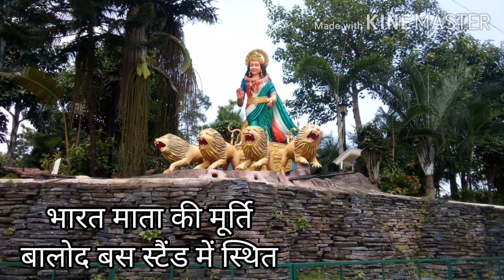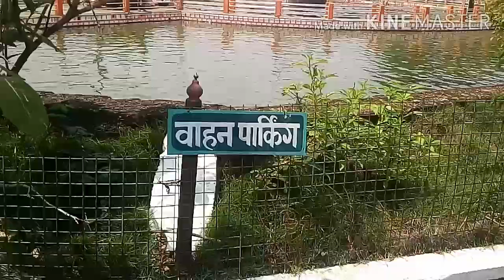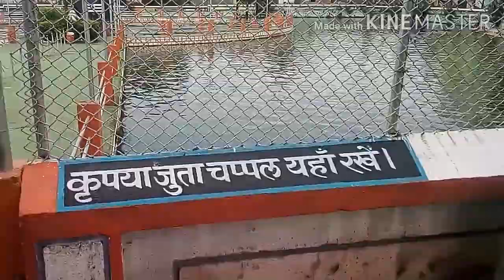जलेश्वर महादेव बालोद | Jaleshwar Mahadev | Dashondi Balod | CG | Jagdev Komarya Vlogs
जलेश्वर महादेव दशोंदी बालोद । Jaleshwar Mahadev Dashondi Balod | Bhola Bhandari | Bhola Pathar | Shiv